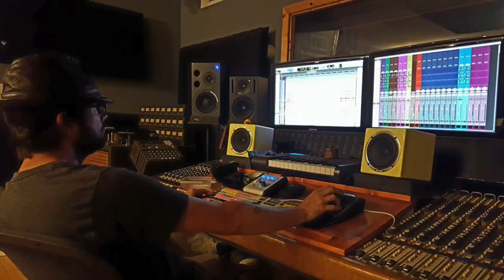BRINGIN' HOME THE SUGAR - Ty Manning and the Slawdog Biscuits w/ Betsy Franck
Here is a song I wrote a while back. It's inspired by Nina Simone's Sugar for My Bowl.

I normally do the singer/songwriter simple rhythm guitar stuff, but on this tune I decided to flex some guitar muscles! ENJOY!

Huge thanks to Scotty Nicholson (organ), Bo Hembree (guitar), Jon Tonge (bass), Shawn Patrick Johnson (drums) & Betsy Franck (vocals) for helping me bring this tune to life!

Huge props to Jay Rodgers at Full Moon Studio for engineering this beast.

Kudos to Nick Worley for recording mine and Betsy's vocals in his studio in NASHVEGAS!